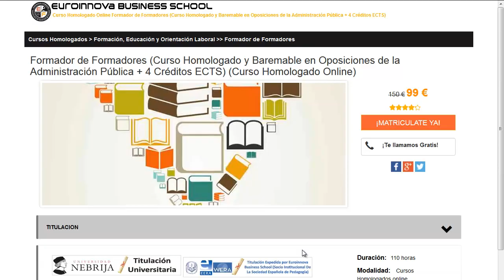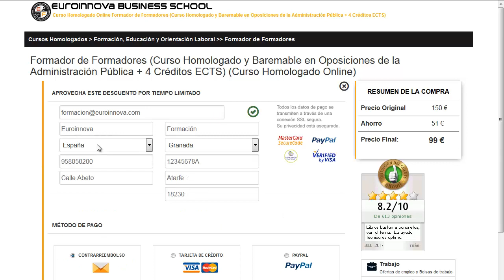diseño de calzado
diseño de calzado. Encuentra todos los cursos para diseño de calzado. Si no sabes donde ver un curso o master para oposiciones. en la web de Euroinnova podrás encontrar todo.

Te ofrecemos todo en diseño de calzado. No lo dudes más,entra y usa nuestro buscador con el cual encontrarás cualquier curso o master sobre diseño de calzado que quieras realizar.

Tenemos mas de 10000 master y cursos gratis con los que aumentar tu formación. Te Contamos todo lo que quieres saber sobre diseño de calzado precios, descuentos,donde se estudia. Entra y descúbrelo en Euroinnova